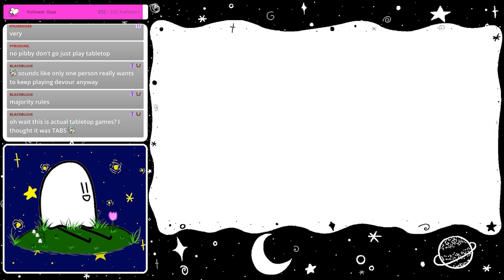we never know who's turn it is LOL | Table Top Simulator [TWITCH VOD]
can we really call this a board game stream???